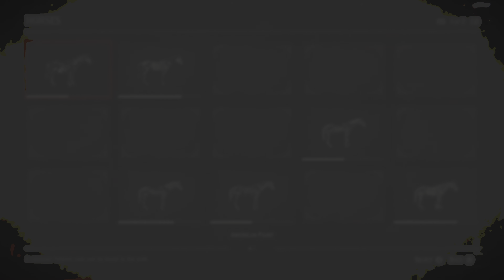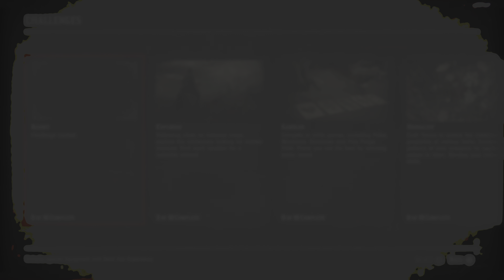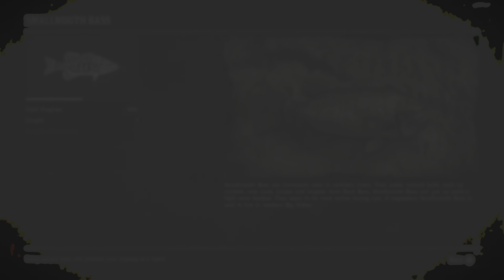Red Dead Redemption 2 (PS5) | EP. 14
00:00:00 Compendium: Lancaster Repeater | Complete The Mission Without Taking Any Health Items, A... | Chapter 2: Horseshoe Overlook 7/?, part 2 | Mission 2-14: An American Pastoral Scene
00:03:15 [Cutscene] 2-14 - An American Pastoral Scene | Full Movie 3/?, part 8 | [Cutscene] 2 - Horseshoe Overlook 2/?, part 7
00:26:47 Worn Cattleman Revolver 3, Joshua Brown | Bounty Hunt: Joshua Brown, Strawberry
00:27:58 Random Encounter: Trapper Steps on a Trap, Strawberry
00:35:53 [Cutscene] Joshua Brown, Bounty Hunt
00:42:55 Challenge: Horseman 1, part 1 | 1st Horseback Rabbit Kill
01:03:22 Mission 2-15: Pouring Forth Oil - III, part 1
01:03:32 [Cutscene] 2-15 - Pouring Forth Oil - III, part 1
01:04:32 Compendium: Bluegill | Compendium: Chain Pickerel 1 | Compendium: Smallmouth Bass 1 | Fishing Rod, A Fisher Of Men | 1st fishing | Mission 2-16: A Fisher Of Men
01:04:37 [Cutscene] 2-16 - A Fisher Of Men

Strangers are special NPC characters featured in Red Dead Redemption, Red Dead Redemption 2, and Red Dead Online, who give missions to the player. Unlike story missions, these side-missions can be initiated and completed at any time. Stranger missions are usually much shorter and simpler than the story missions. In Redemption, strangers are represented on the map by a question mark "?" icon. These cons only appear on the map when the player is close to their locations, and the mission is trigger...